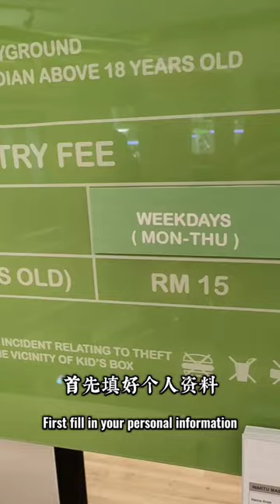Kid's Box Playground